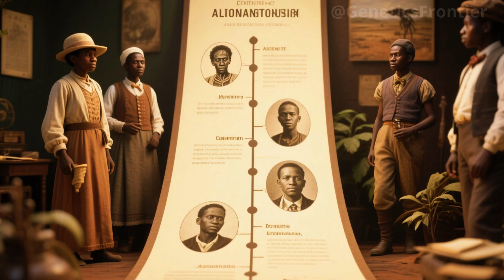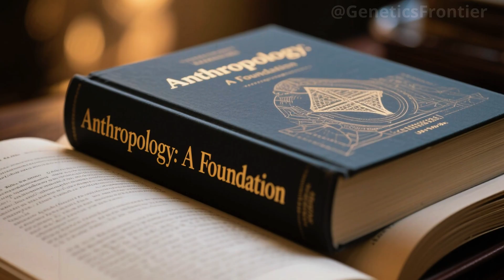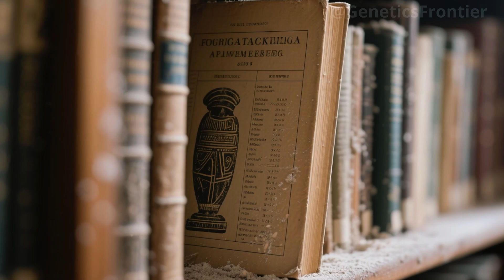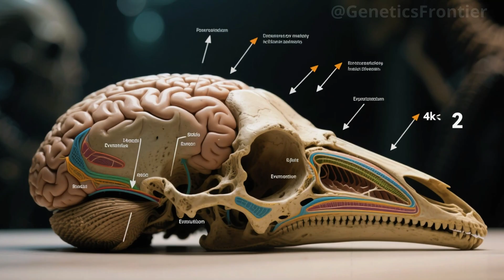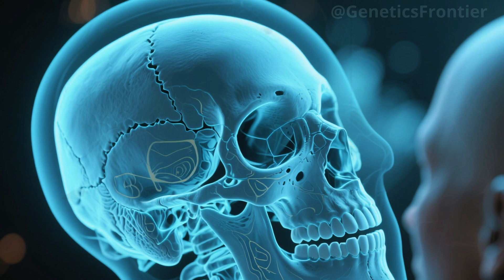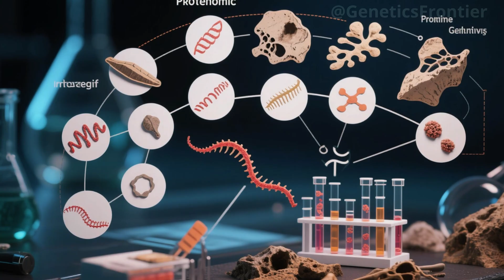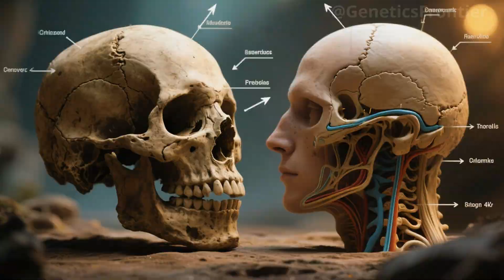“Morocco Discovery REDEFINES Where and How Our Species Began!”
For centuries, the origin of Homo sapiens was thought to lie solely in East Africa. But a forgotten archaeological site near Jebel Irhoud, Morocco, has revealed stunning new evidence that challenges everything we believed. In this in-depth, documentary-style analysis, we explore how 315,000-year-old fossils, ancient stone tools, and cutting-edge dating techniques have led scientists to redefine not just where, but how our species emerged.

Discover how a single fossil site — once misidentified — became the key to unlocking a complex, pan-African story of human evolution. Learn how thermoluminescence dating, CT scans, and protein analysis pushed back the timeline of our origins by over 100,000 years. And follow the journey of early humans who shaped tools, hunted on grasslands, and helped shape the very DNA we carry today.

Based on groundbreaking research published in Nature and led by the Max Planck Institute, this is the story of how humanity’s beginning was not a single spark… but a vast, continental awakening. A story written in bones, fire, and time.

0:00 – Introduction
1:18 – The East Africa Paradigm
3:40 – Discovery at Jebel Irhoud
6:05 – Scientific Dating and Analysis
9:12 – Rewriting Human Evolution